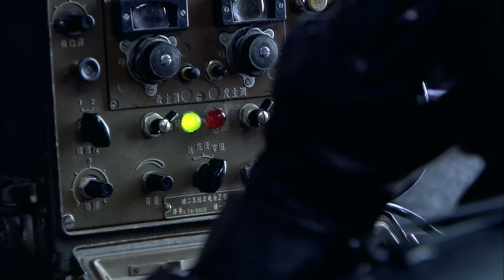MULTISUB精彩谍战剧【🗡️谍崖暗影/Shadow of the Cliff 】EP30 |解放初期，中国共产党全力剿灭国民党残余势力反共救国军”组织的一系列骇人听闻的活动。主演：张若昀 王鸥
剧名Name：谍崖暗影 Shadow of the Cliff
主演Cast：张若昀
简介：解放初期，中国共产党全力剿灭国民党残余势力“反共救国军”组织的一系列骇人听闻的活动。